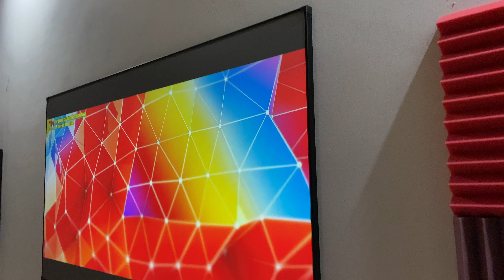Màn chiếu Tiến Nam V6+, màn khung fix frame kích thước 90 inch (Giá 3.8tr)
màn sử dụng khung nhôm cao cấp, thanh nhôm định hình, dày dặn chắc chắn, sau khi căng màn có tính thẩm mỹ rất cao, rất đẹp khi treo tại phòng khách hoặc phòng ngủ, ngay cả khi không chiếu phim thì nhìn màn chiếu cũng rất đẹp, nó giống như 1 bức tranh siêu lớn.
Giá màn chiếu fix frame V6+ (phiên bản nâng cấp mới nhất) kích thước 90 inch là 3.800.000 VND